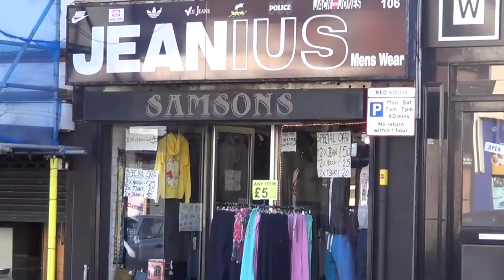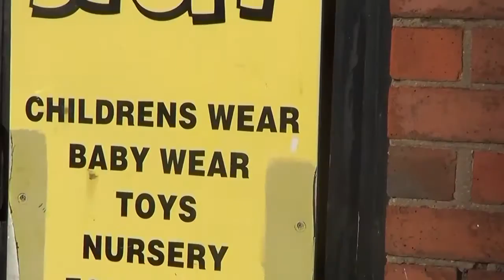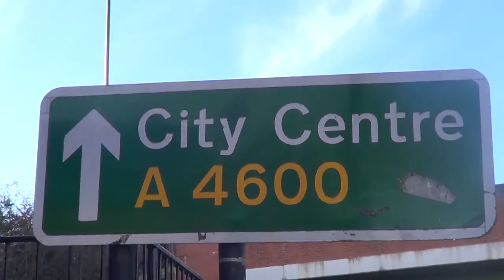Coventry, Ball Hill Documentary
A documentary on Ball Hill, in Coventry, which used to thrive.